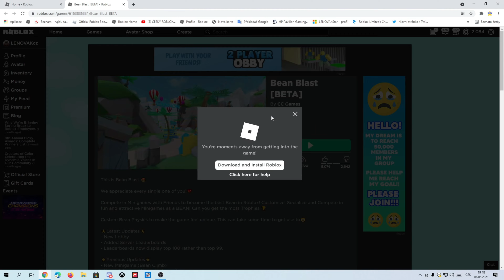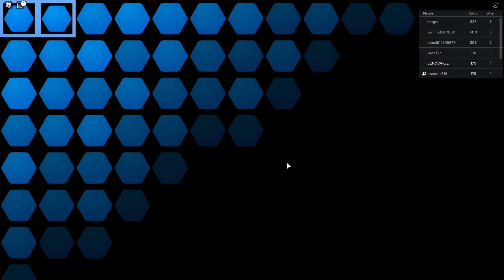EVENT - Jak získat Fey’s Terror Case #4 v Bean Blast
Hra : ROBLOX